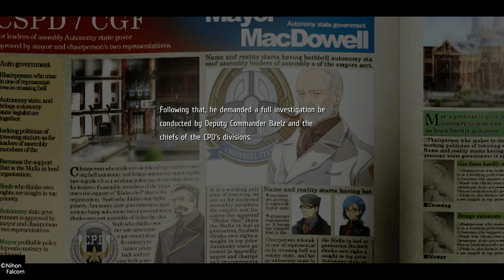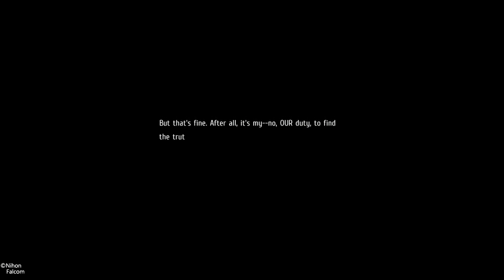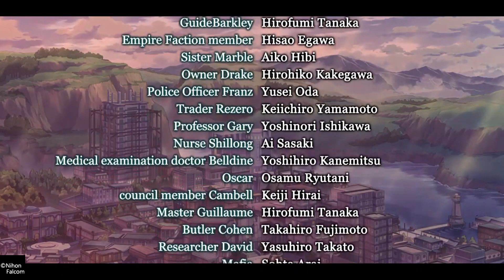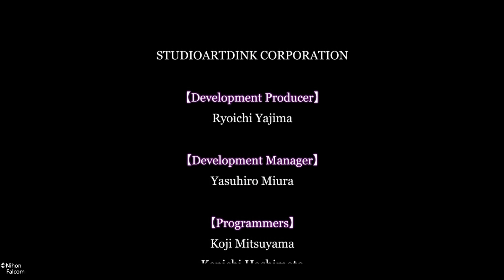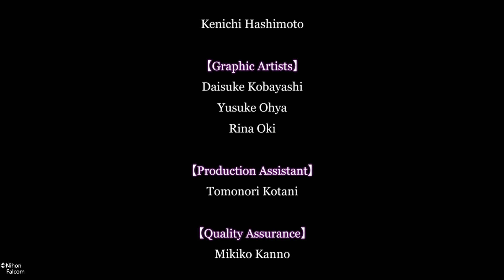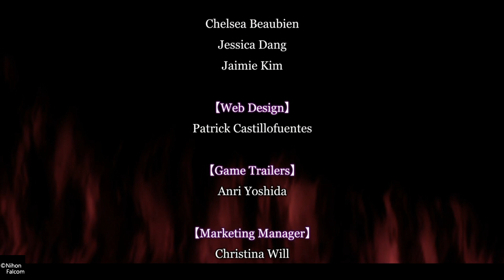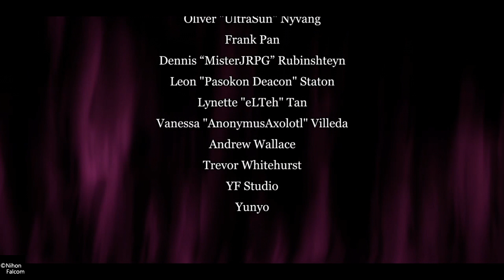Trails from Zero - Final Part/Part 52 - Final Chapter - Cased closed & Mastermind's defeat